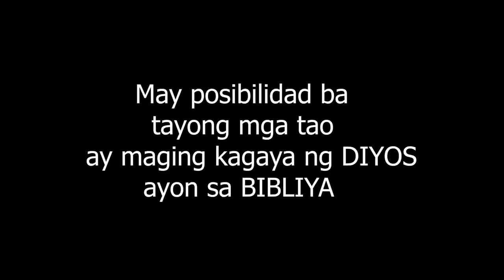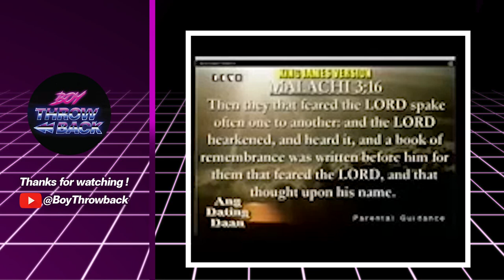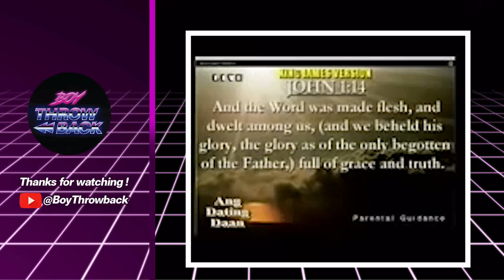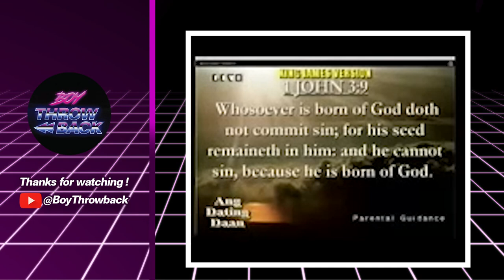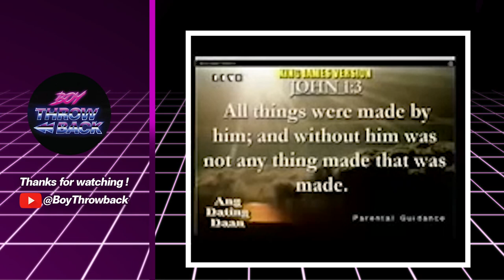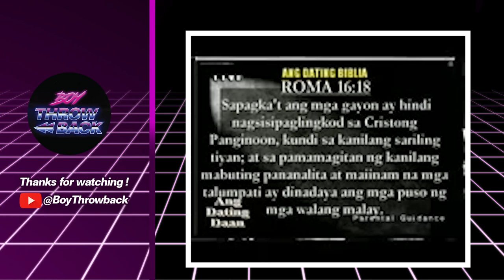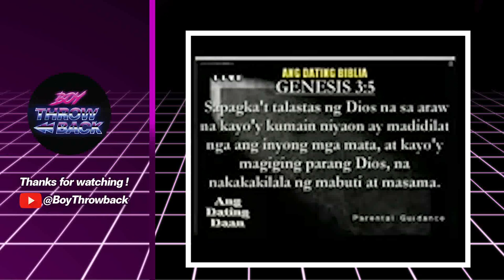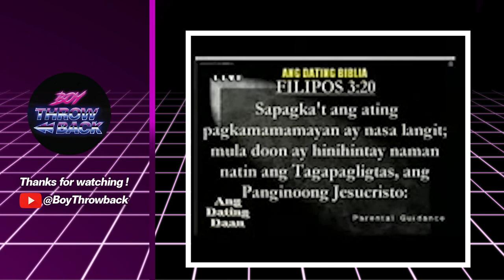Bro. Eli Soriano / May posibilidad ba tayong mga tao ay maging kagaya ng DIYOS ayon sa BIBLIYA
Credits to MCGI & A.D.D. Productions
NOTE: This channel does not own the source video

if you have a problem with me uploading this clip please let me know and i will remove it.
 im not making money of these videos
 i just uploaded it to share the Gospel of GOD